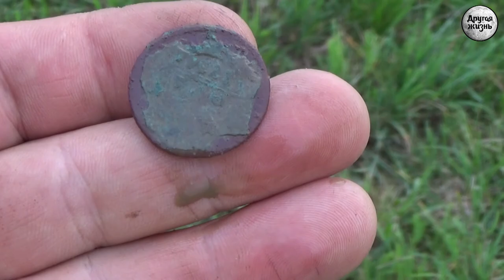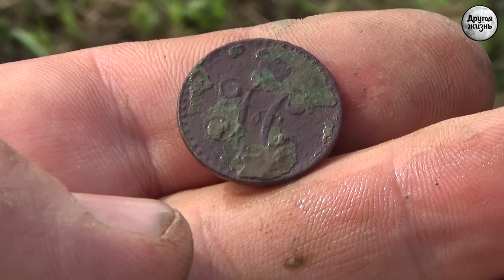За полчаса до жары!